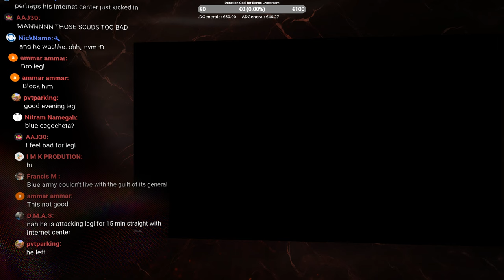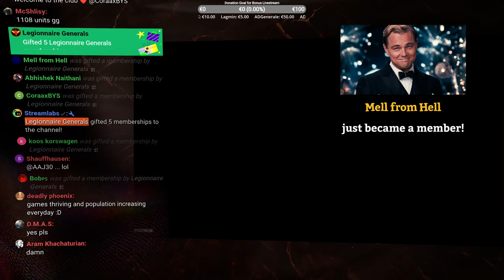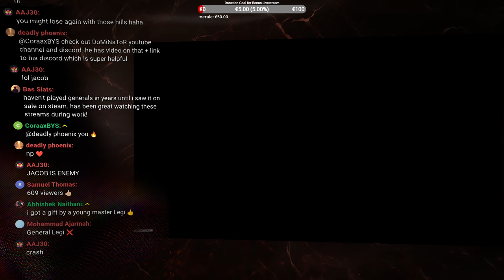Poisoning my Enemies in 7-Player FFA Online Multiplayer Matches | C&C Generals Zero Hour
That bottle was covered in poison! Let's play some Command and Conquer Generals Zero Hour online!

You can also join the on-stream Discord voice chat (when active). 👍

Countdown timer animation by: Kryonissius

0:00:00 Like the Stream!
0:03:25 Intro...
0:05:15 Twenty4Seven [WBC2021] FFA - GLA - Pro Rules
0:45:33 Flower Oases FFA - Air Force General - Pro Rules [MISMATCHED]
1:29:51 Ancient Keep Balanced [WBC2021] FFA - USA - Pro Rules
1:54:50 Swamp Assault [WBC2021] FFA - Toxin General - Pro Rules
2:47:22 Storming Harvest [WBC2021] FFA - China - Pro Rules